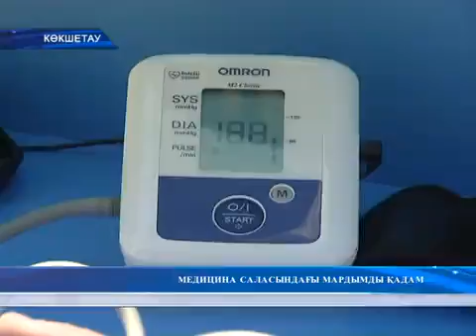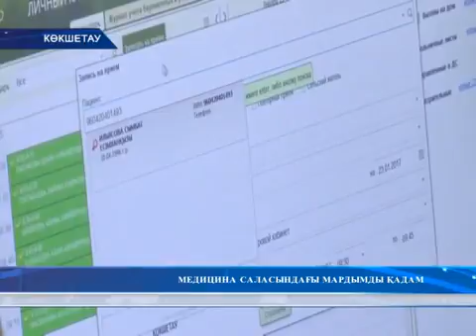МЕДИЦИНА САЛАСЫНДАҒЫ МАРДЫМДЫ ҚАДАМ